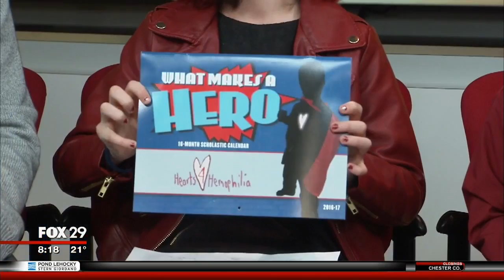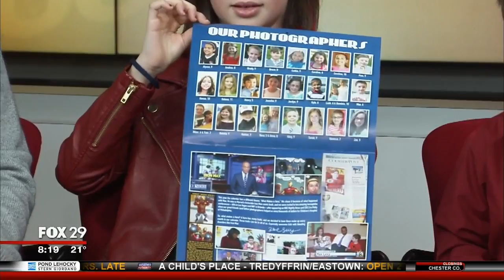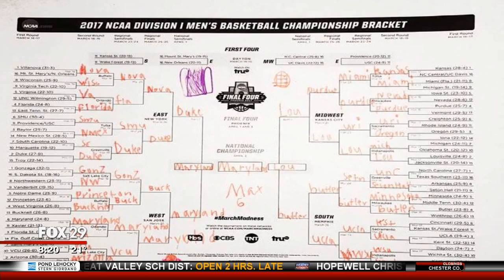Young patient ‘Iron Max’ and family raising money for CHOP to fight hemophilia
Meet Max and see how you can help: hearts4hemophilia.org